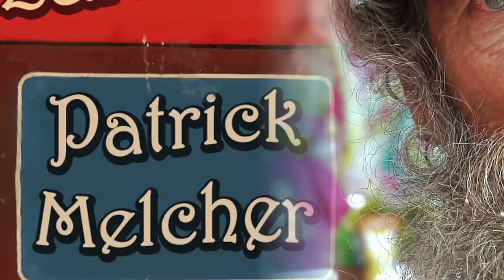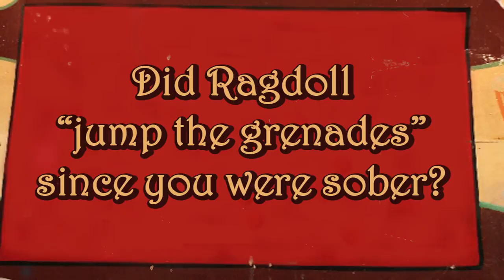Skateboarder Patrick Melcher- Free Lunch Interview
Patrick talks the similarities of mustache and skate tours, fat girls, Ragdoll, and more on this week's Free Lunch.